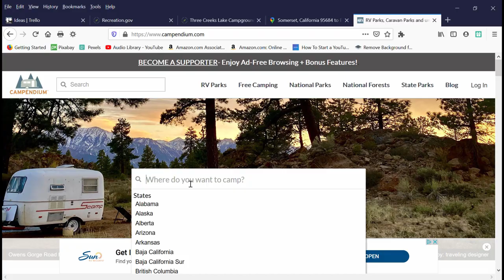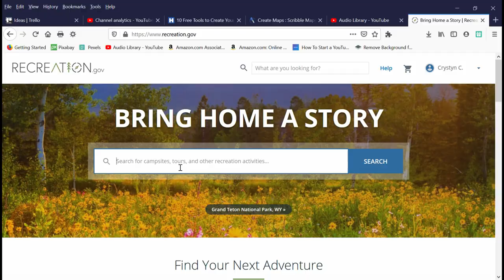Quickest Way to Get Camping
Want to get out of the house and into the campground? If you want to plan a road trip or just a weekend away, we'll tell you the fastest way to get out.  We'll show you what we think is the quickest way to get into your rig and get off the beaten path!

Webpage – TravelsandTravails.net

Trailer Essentials

Andersen Hitches No-Sway Weight Distribution Hitch 4in Drop/Rise, 2in Ball
Andersen Hitches 3350 | No Sway Weight Distribution Hitch | 4" Drop-Rise | 2 5-16" Ball
MaxxHaul 2 pack Solid Rubber Heavy Duty Black Wheel Chock
Anderson 3604 - Camper Leveler
Camco Adjustable Height Aluminum Platform Step
Stromberg Carlson CC-255 Trailer Tray
Atwood Power Jack (Note: Refer to your owner’s manual for jack specifications recommended for your trailer)

Trailer Security

Trimax TCL65 Wheel Chock Lock
REESE Towpower Universal Coupler Lock

Indoor Organization & Storage

Command Cord Bundlers
OxyLED USB Rechargeable Motion Sensor Closet Light
TotalMount Universal Remote Holder (Double)
TotalMount Universal Remote Holder (Single)
Kamenstein Paper Towel Holder
Impact Mounts Folding Ceiling TV Mount Bracket
MDSTOP Space Saver, Bedside Storage Organizer
The House of Teak Shower Mat, Golden Light and Dark
CleverMade Small Folding Stackable Storage Containers
Better Houseware 4-Section Plate Rack
iDesign Linus Plastic Wall Mount Stadium Spice Rack
Sterilite 16 Quart Stacking Drawer, Clear
alavisxf xx CD/DVD Disc Storage Case
Sea to Summit Tek Towel Washclothes
Command Cord Bundlers
3Pcs Portable Folding Collapsible Bowl Set

Dry Camping Essentials:

Zamp Obsidian Solar Panels
Zamp Solar Integration Kit
5 Gallon Barker Tote-along Waste Water Container
Reliance Aqua-Tainer Water Container 7 Gallon
Camco RV Water Tank Filler with Hose
Camco water bandit
Camco 40043 TastePURE RV/Marine Water Filter
Honda EU2200i Companion Generator
Honda L530P-RV30R Generator RV Adapter
TBCM-40 Trailer Battery Charging Module
Rotopax Gas Can
Rotopax Lox Pack Mount
RotopaX L-Bracket Single Mounting Plate
Ozark Trail Folding Wagon
Oxygenics Shower Head
Honeywell Thermostat

If you like to camp, RV, hike, backpack, and kayak, this channel is for you. You'll see short stories on RV upgrades, easy camp food, travel locales, campground reviews, hiking trail reviews, gear reviews and RV tours.